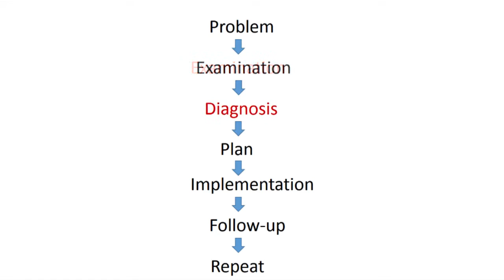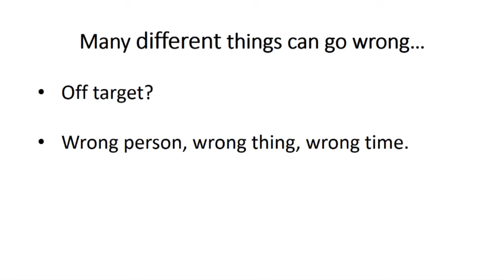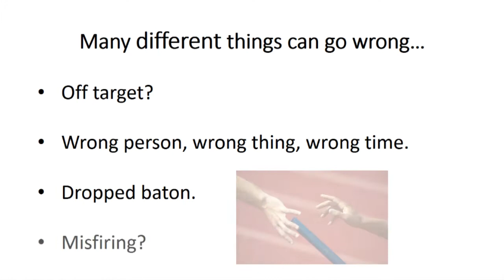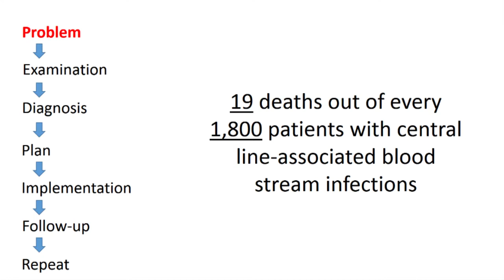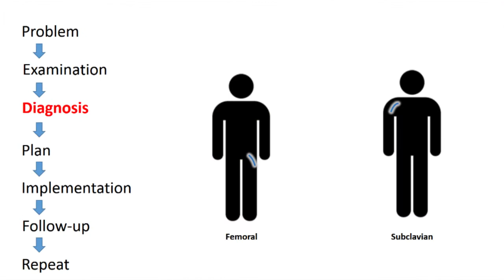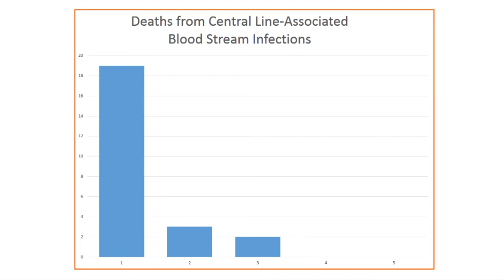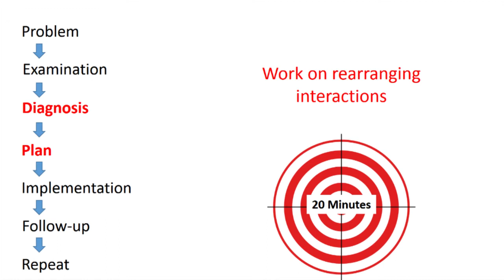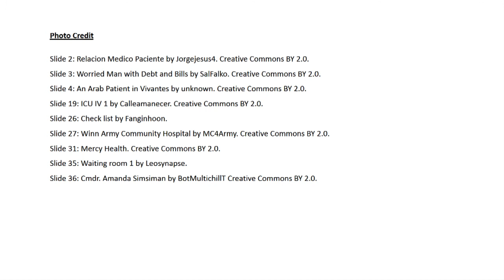How can clinicians improve their processes?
IHI faculty member Steve Spear describes what clinicians can do to improve their processes.